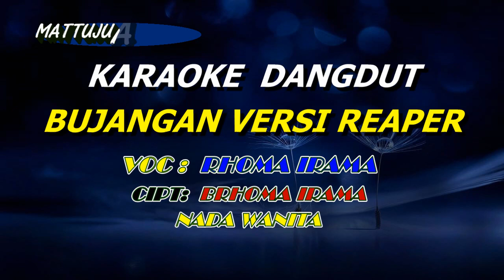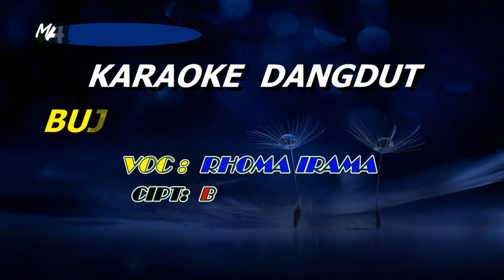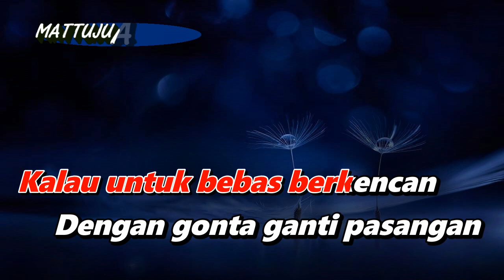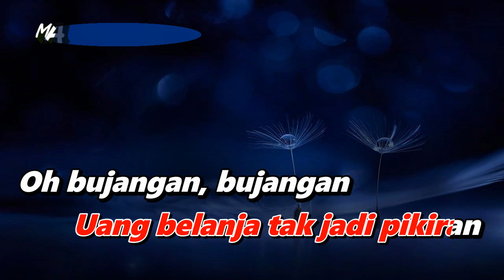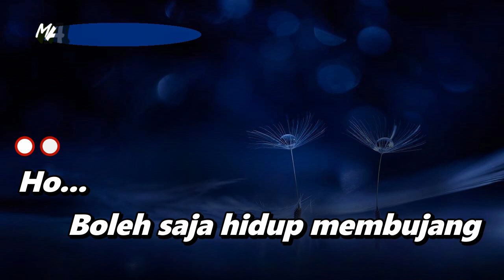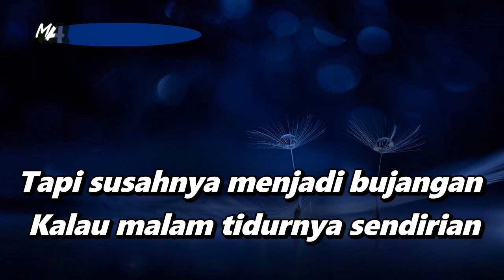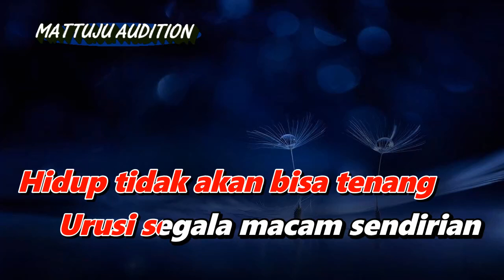Karaoke Dangdut Bujangan Rock - Rhoma Irama || Nada Wanita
karaoke bujangan versi rock
karaoke bujangan nada wanita
cipt : rhoma irama
arr/karaoke music by dj lintar

lirik lagu bujangan
Katanya enak menjadi bujangan
Kemana mana
Tak ada yang larang
Hidup terasa ringan
Tanpa beban
Uang belanja tak jadi pikiran
Oh bujangan, bujangan
Bujangan, bujangan
Bujangan, bujangan
Bujangan, bujangan
Enaknya kalau jadi bujangan
Hidup bebas
Bagai burung terbang
Kantong kosong
Tidak jadi persoalan
Tapi susahnya menjadi bujangan
Kalau malam tidurnya sendirian
Hanya bantal guling
Sebagai teman
Mata melotot pikiran melayang
Oh bujangan, bujangan
Bujangan, bujangan
Bujangan, bujangan
Bujangan, bujangan
Susahnya kalau jadi bujangan
Hidup tidak akan bisa tenang
Urusi segala macam sendirian
Ho...
Boleh saja hidup membujang
Pabila hidup belum mapan
Asalkan jangan suka jajan
Ho...
Tidak boleh hidup membujang
Kalau untuk bebas berkencan
Dengan gonta ganti pasangan
Kalau memang semuanya
Sudah mungkin
Tentu lebih baik kawin
Karna bahayanya
Hidup sendirian
Berat menahan godaan
Kemana mana
Hidup terasa ringan
Tanpa beban
Oh bujangan, bujangan
Bujangan, bujangan
Bujangan, bujangan
Bujangan, bujangan
Hidup bebas
Bagai burung terbang
Kantong kosong
Tidak jadi persoalan
Ho...
Ho...
Kalau memang semuanya
Sudah mungkin
Karna bahayanya
Hidup sendirian
Berat menahan godaan
Kemana mana
Hidup terasa ringan
Tanpa beban
Oh bujangan, bujangan
Bujangan, bujangan
Bujangan, bujangan
Bujangan, bujangan
Hidup bebas
Bagai burung terbang
Kantong kosong
Tidak jadi persoalan
Hanya bantal guling
Sebagai teman
Oh bujangan, bujangan
Bujangan, bujangan
Bujangan, bujangan
Bujangan, bujangan